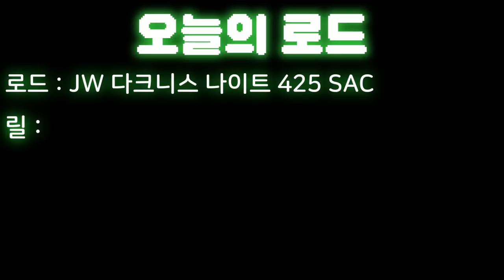이게 얼마짜리냐? 청개비로 내항에서 이런게 나오다니!! / 추자도 원투낚시 / Fishing